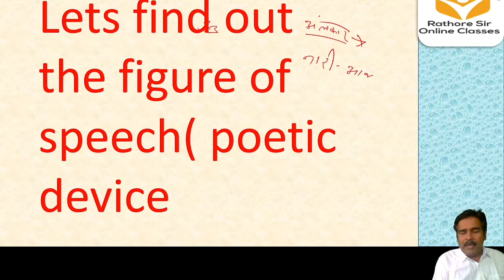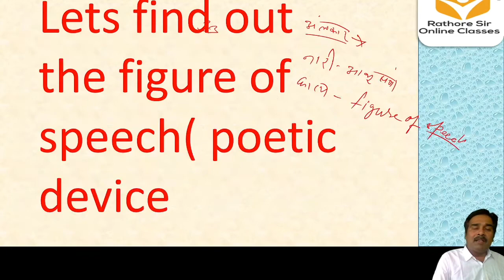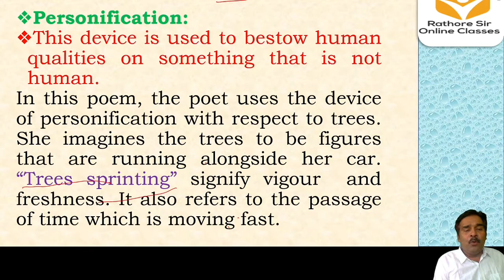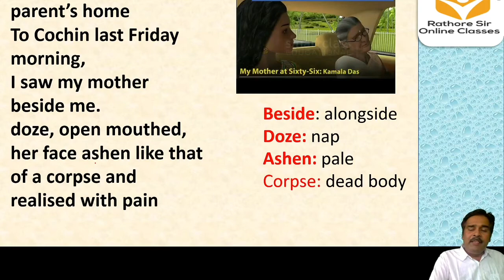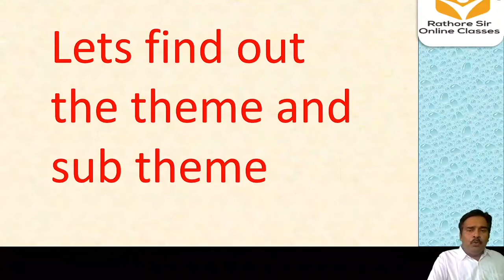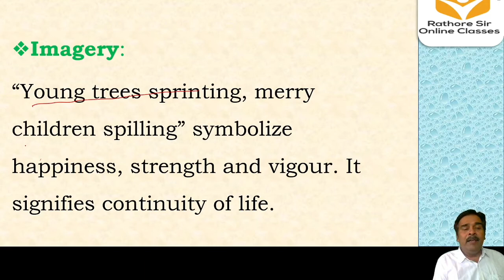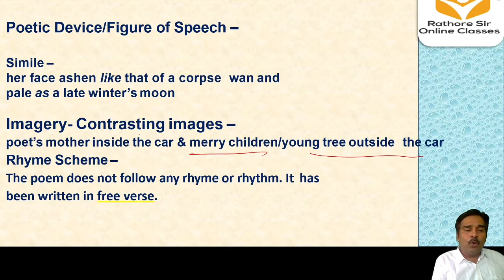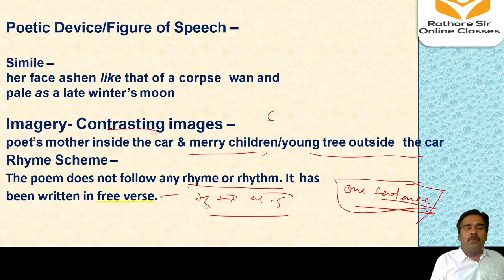my mother at sixty six class 12 English Flamingo part 4